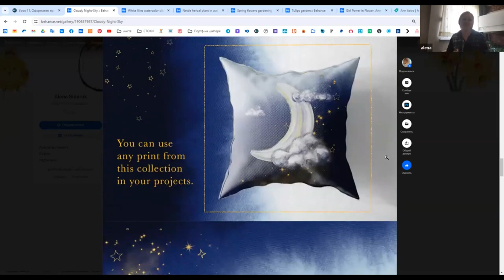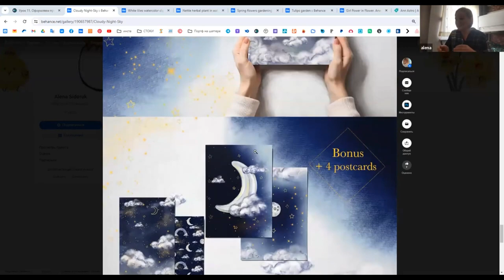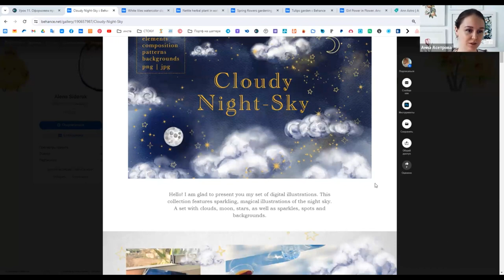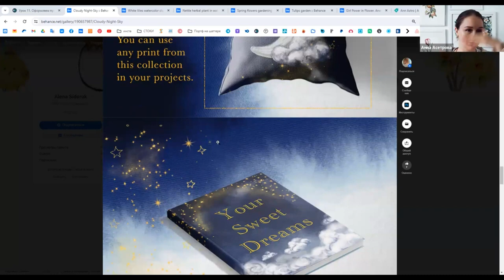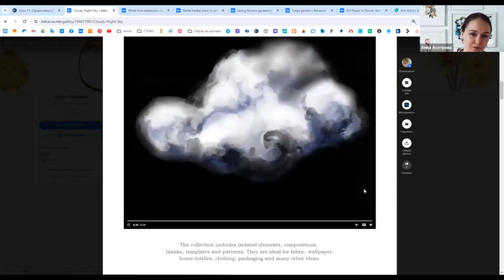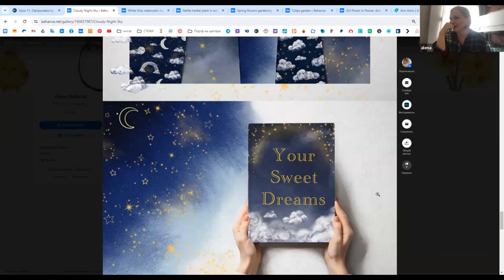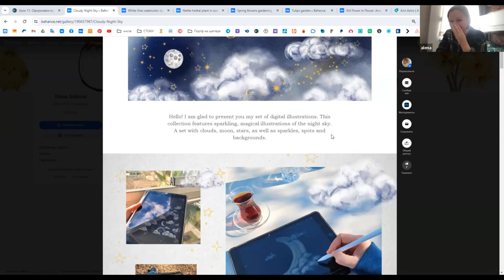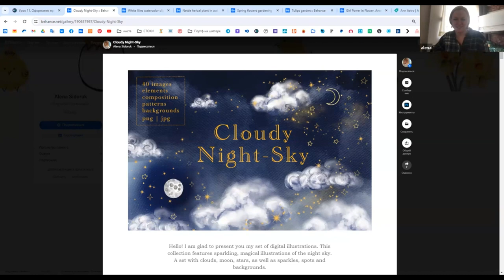Отзыв по интенсиву "Образ Коллекции" Алена Сидорук